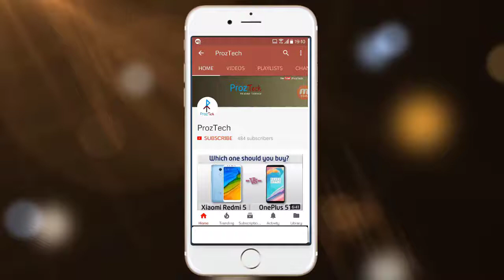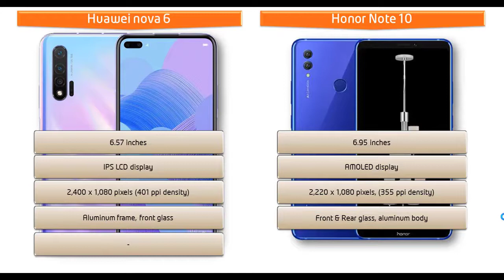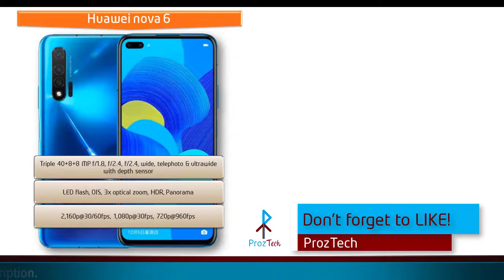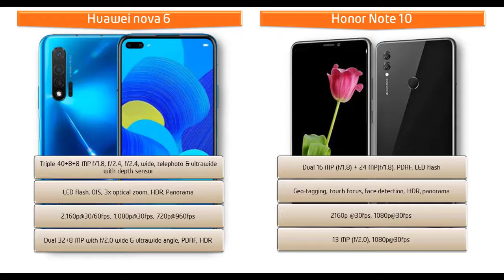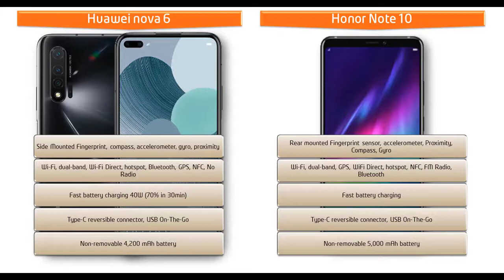Huawei nova 6 vs Honor Note 10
* * * * * * Headphones & Speakers Corner * * * * * *

Vaburs Earbuds
Xiaomi Earbuds
Apple Airpods
U-ROK Earbuds
JBL Flip5 Bluetooth speakers
mi Surveillance IP Camera

You can request other items in the comments of this video. We'll provide you best deals.

* Before buying any item, check sellers rating first will give you confidence to get that.